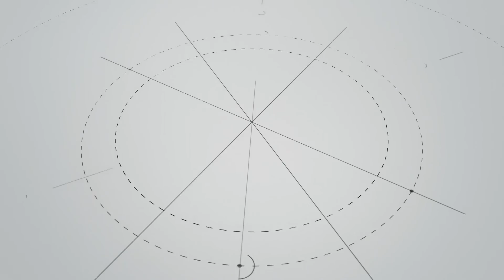Indian Prime Minister expands his ministry and other top evening stories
1. The standoff between Maldivian President Abdullah Yameen and former President Gayoom reaches a flash point. Foreign Minister Dunya Maumoon resigns hours after her brother Faarish is expelled from the ruling PPM, increasing the President’s isolation within his own party

 2. Expelled Maldivian ruling party leader Faarish Maumoon tells WION, the country faces an alarming situation, even as the main opposition party, the MDP says, it won’t rule out supporting a splinter group led by former President Gayoom

3. Indian prime minister Narendra Modi has inducted 19 new faces to his Council of Ministers. The reshuffle comes at a crucial time when key states prepare for elections. Meanwhile five junior ministers resigned from the federal ministry

4. Saudi officials identify a Pakistani national Abdullah Gulzar Khan as the Jeddah suicide bomber. He had attempted to detonate a device outside the US consulate in the city. The bombing in Jeddah was among three suicide attacks in Saudi Arabia

5. European Union criticises George Osborne’s proposal to slash corporate tax by 15 per cent. The EU fears it could lead to a series of competitive tax cuts. The proposal from Britain’s chancellor of the exchequer comes amid fears of a corporate exodus following the Brexit vote

6. NASA Juno spacecraft enters into Jupiter's orbit. The spacecraft will now begin a 20-month-long dance around the solar system’s largest planet to learn how and where it formed